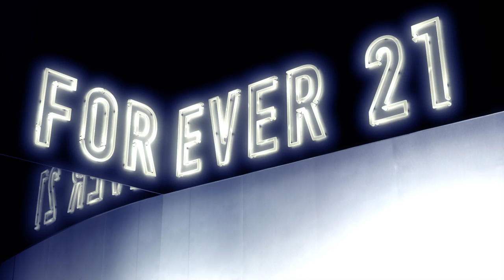Forever 21 "Let It Glow" for Holiday 2012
Chanel Iman lets it glow in our newest Holiday 2012 campaign! Capture the energy and illuminating feeling of the holidays, and light up the season with Holiday 2012's latest trends and must-have pieces this winter at Forever 21!